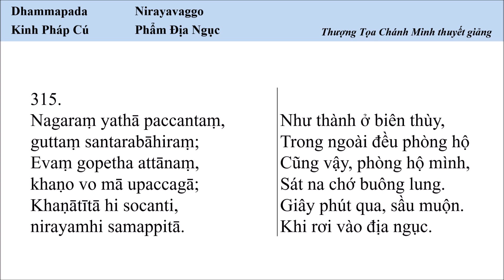Kinh Pháp Cú 315. Như thành ở biên thùy, Trong ngoài đều phòng hộ, Cũng vậy, phòng hộ mình...